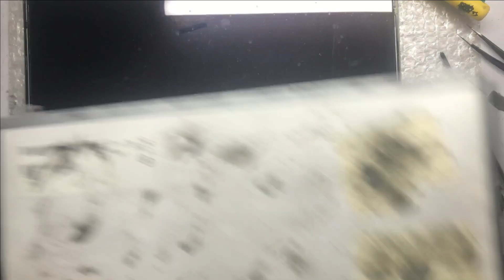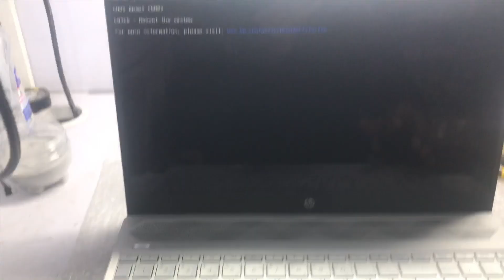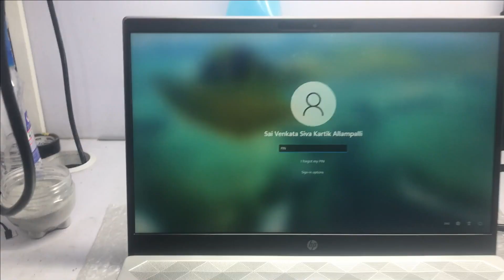Hp Pavilion 15-cs3023ca Hinge Repair